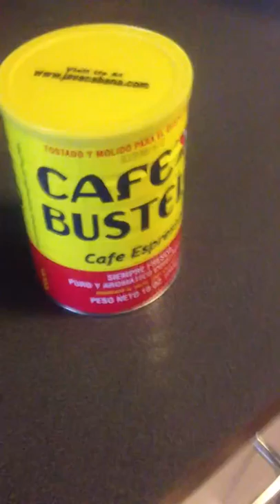My First Bustelo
Thank you to Rika who managed to get this to me in Australia. Now I have to find me a supplier!